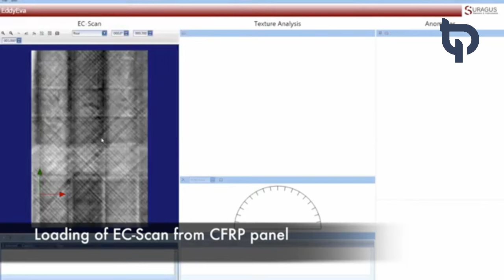LEBIH KUAT DARI BAJA – INILAH PROSES PEMBUATAN CARBON FIBER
Jika anda adalah pecinta otomotif, pastinya sudah tidak asing lagi dengan Carbon Fiber atau yang biasa kita kenal dengan serat karbon. Pada video kali ini kita akan membahas fakta menarik tentang Carbon Fiber, LEBIH KUAT DARI BAJA – INILAH PROSES PEMBUATAN  CARBON FIBER.